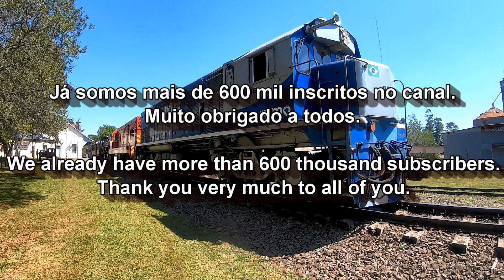🇧🇷 Obrigado, já somos mais de 600 mil inscritos/We already have over 600,000 subscribers, thank you.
Obrigado, já somos mais de 600 mil inscritos no canal / We already have over 600,000 subscribers, thank you./ Train video / Vídeo de Trem.

Filmando trens e ferrovias desde 1995.

Filming trains and railways since 1995.

Música/Song